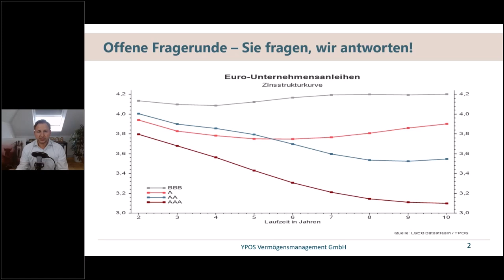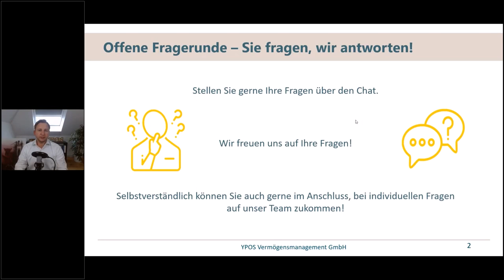Längere Laufzeit trotz inverser Zinsstrukturkurve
Täglich verfügbare Tagesgeldkonten und Geldmarktfonds bieten aktuell Renditen wie Festgelder oder Rentenfonds mit längerer Laufzeit.

Warum es dennoch sinnvoll ist über eine Verlängerung der Zinsbindung der Geldanlage nachzudenken, erfahren Sie in diesem Video!